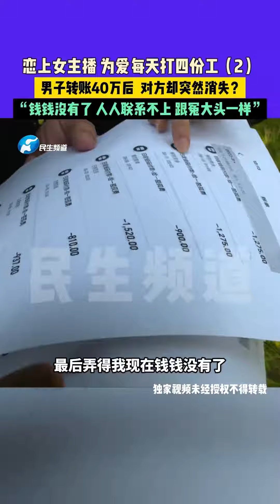恋上女主播为爱打四份工，男子转账40万后对方却突然消失？河南新乡：男子网恋女主播，一年为她花费40万，女友突然消失了？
河南新乡：男子网恋女主播，一年为她花费40万，女友突然消失了？

在当今数字时代，互联网为人们提供了无数建立联系的机会，包括通过在线直播平台与女主播建立情感联系。然而，一个令人不安的故事揭示了网络爱情的不稳定性和潜在风险一名男子为了表达自己的感情，不惜辛勤工作，最终一周40万给一位女主播，但对方却在收到资金后突然消失。

故事的主人公是一位深陷恋爱的男子，他爱上了一位活跃在网络直播平台上的女主播。他为了维系虚拟情感，不仅准备了大量的礼物和赞助，还接受了四份额外的工作需要足够的资金。最终，他决定向女主播转40万作为爱的表达，然而，这一行为却引发了不幸的结局。

一旦完成，女主播立即消失，不再在社交媒体或直播平台上露面。男子感到绝望，他曾以为自己的爱情会得到回报，但现在面临失落和经济损失。这个案例突出了网络爱情中的潜在风险，包括涉及身份、欺骗和金钱诈骗。

专家们警告人们在网络上建立情感联系时要保持警惕，特别是当金钱涉及其中时。他们建议人们尊重陌生人的金钱要求，不要轻易相信虚构的情感故事，同时也要确保保护自己的财务安全。

这个令人感到心痛的故事是一个警示，提醒人们在虚拟世界中保持联系，确保建立真实、健康的情感联系。与此同时，相关平台和法律机构也应采取措施来防范和打击网络爱情中的行贿和金钱诈骗行为，以保护广大网络用户的利益。